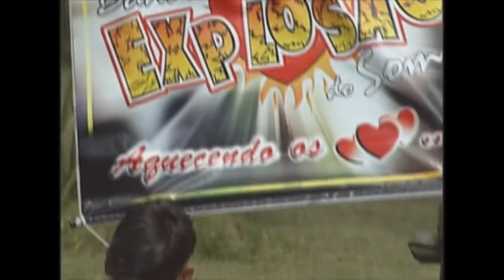EXPLOSÃO DO SOM DVD 2 COMPLETO + DEPOIMENTOS E HOMENAGEM